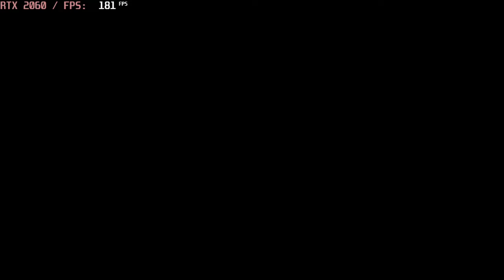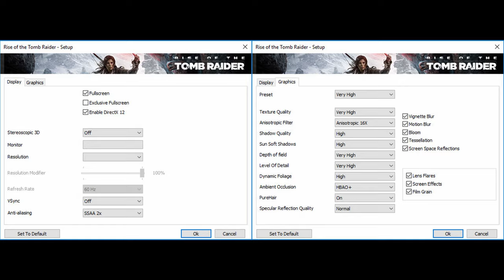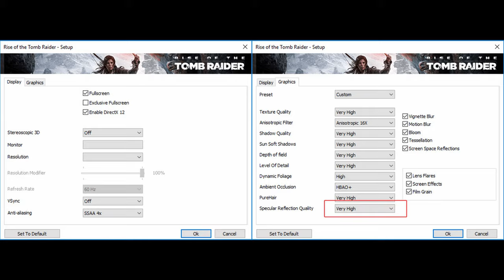🎮 NVIDIA GeForce RTX 2060 [Laptop] - Rise of the Tomb Raider gameplay benchmarks (1080p)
💻 Test Configuration:
• 8 GB RAM
• External Monitor

✅ LaptopMedia.com